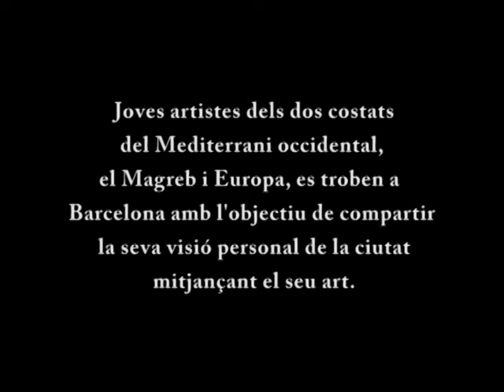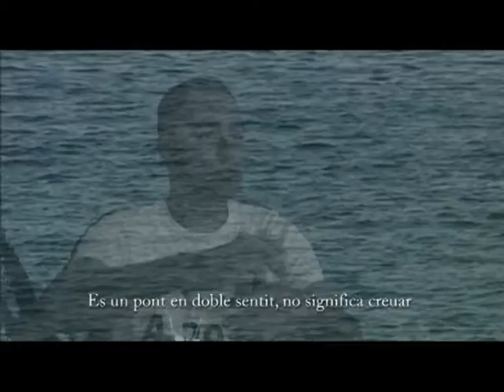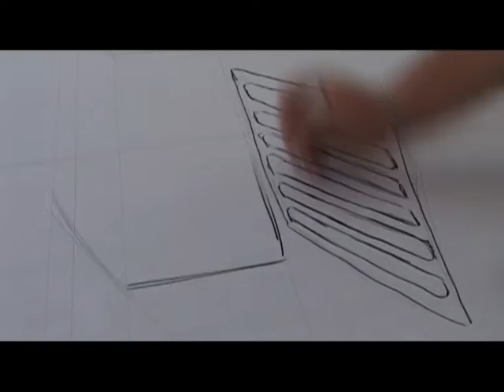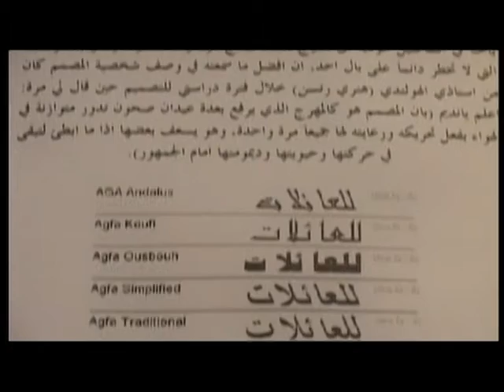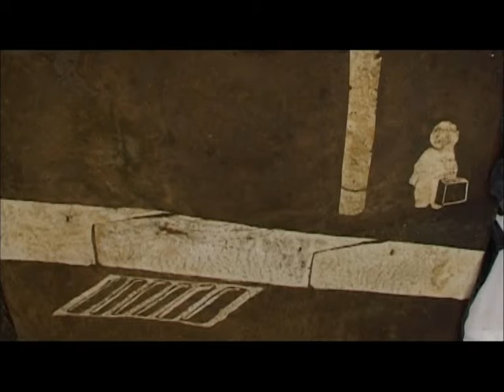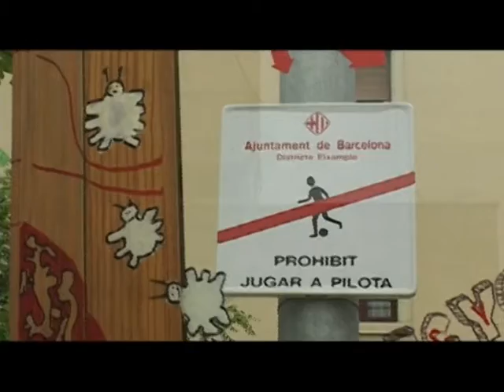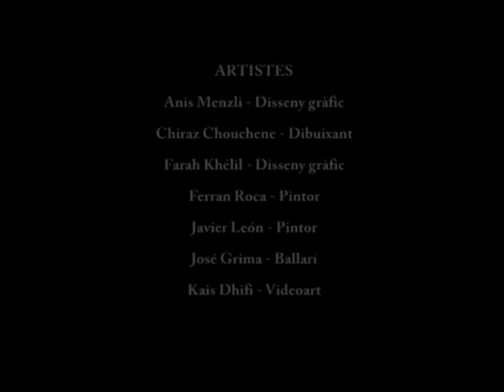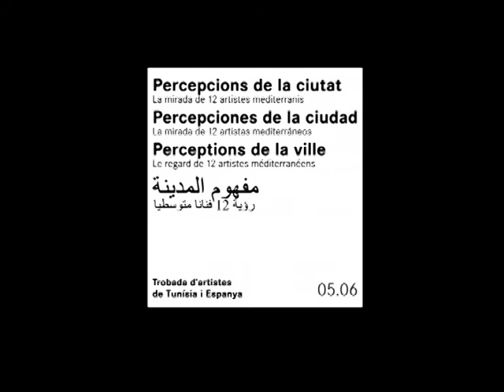Percepcions de la ciutat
Un grup de joves artistes dels dos costats del mediterrani ( Tunisia i Catalunya) es troben a Barcelona per fer una exposició col·lectiva  que mostri la relació d'art i ciutat.